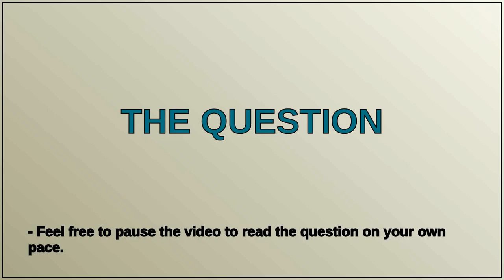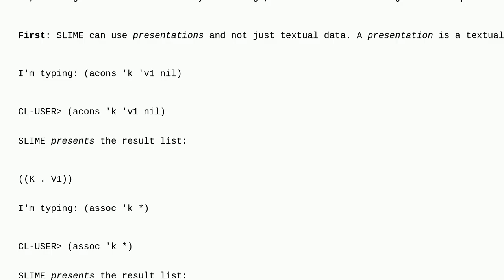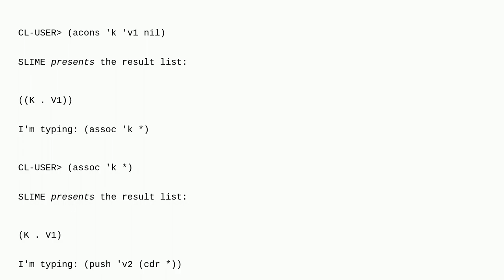SBCL REPL Wrong Reuse of Cons Cells?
A special thanks goes out to the community

  sbcl common-lisp